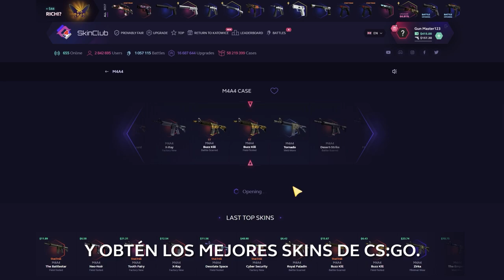ESTAS JUGADAS MERECEN UN GRAFFITI EN CSGO